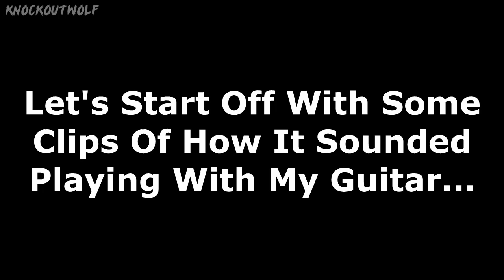GUITAR HERO WITH A REAL GUITAR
Today Wolf decided to make a very unique video where he recorded himself playing Guitar Hero with a real guitar, that's some insane talent